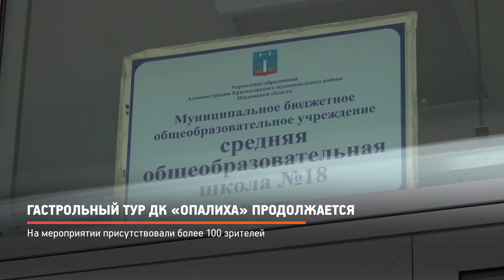КРТВ. Гастрольный тур ДК «Опалиха» продолжается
Третий концерт в рамках презентации кружков и секций муниципального учреждения  прошёл на сцене школы №18 в Изумрудных холмах.  Артисты от мала до велика приехали не только порадовать зрителей